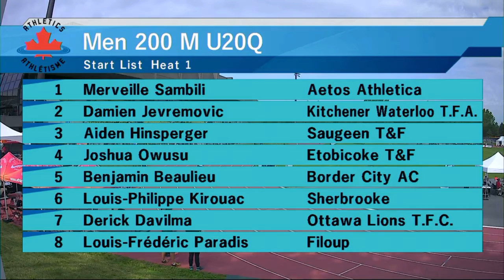Montreal Canada Championships - 200m - 26/07/2019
Dam⚡️en Jevremovic
2003
PB: 23,91 sec
KW Track Club